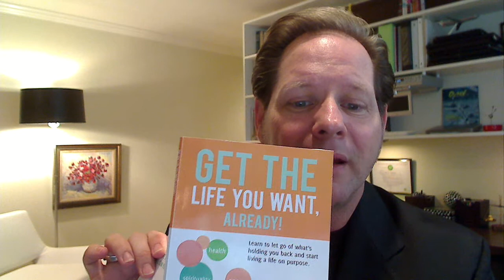"Money with Intention" Part 2 Best Business Coach/Life Coach/Leadership Coach in Maui, Hawaii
Best Business Coach/Life Coach/Leadership Coach in Maui, Hawaii "Money with Intention" Part 2 ( Video 31, 11min)

"You can only become truly accomplished at something you love. Don't make money your goal. Instead, pursue the things you love doing, and then do them so well that people can't take their eyes off you." Maya Angelou

This Quote comes from the Life Creations Work book "GET THE LIFE YOU WANT, ALREADY" from the Money chapter of the work book.

Are people connecting to your intention? If not Why?

 Are people seeing a shift in you lately? if not why?

 Are you truly getting that intention out there now?

 How are people responding to your own intention?

How do you feel about money?

What holds you back when it comes to money? Why?

 *You can also post on any of my other links listed below. This class will be on many sites to make it easy for you or to have a friend to access. So please share these videos with friends they can come in on the class anytime or just catch up by just watching a few short video's.
 Lets start a dialog that we can share as students and lets create the action get the reaction from all of you!

 You can also share with me personally in my inbox on my Life Creations Edu. web. site at:

 I am also on Face Book on my Like Page that link is:

For my professional Salon & Spa industry professionals you can tap into on my

 With Aloha,
 Marc